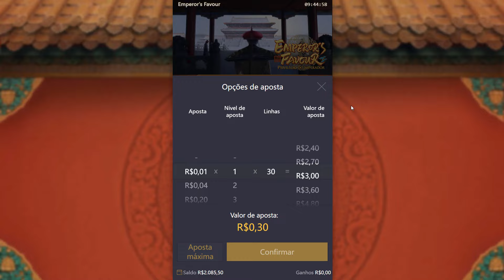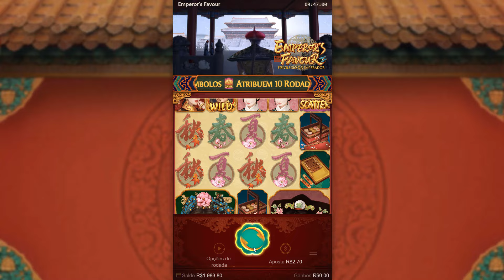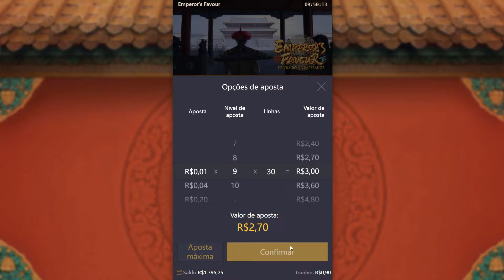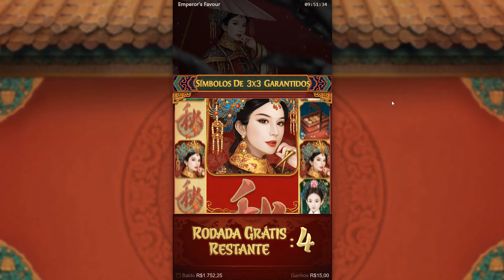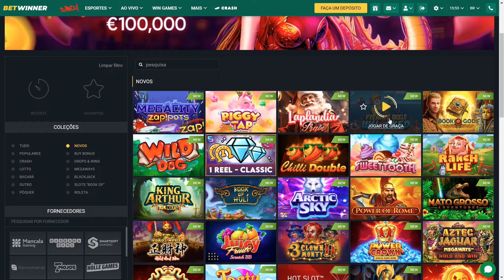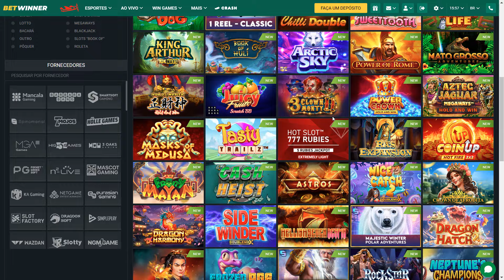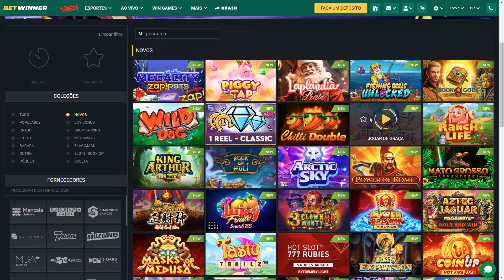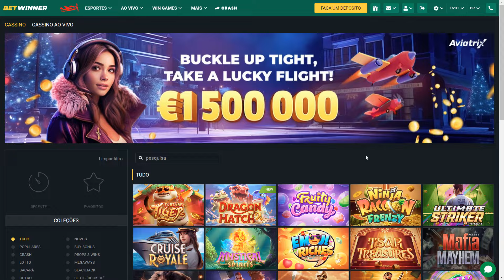JOGUEI O SLOT MAIS INUSITADO DO MUNDO!